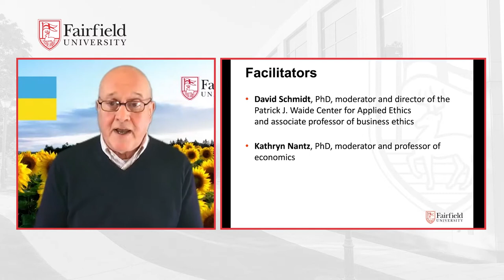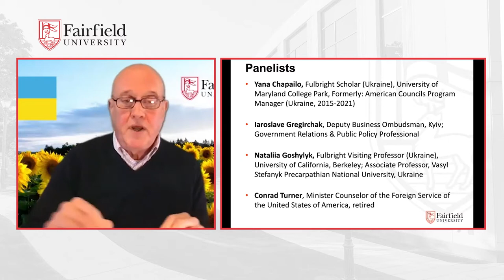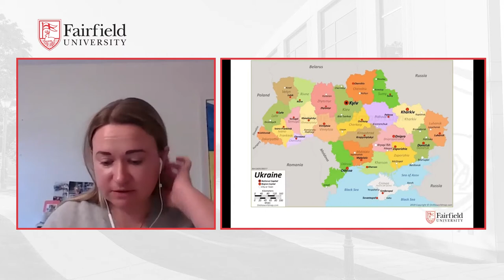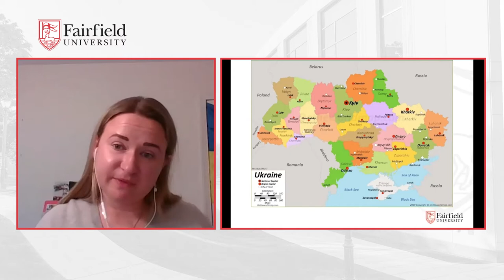Voices from Ukraine: Reflections on War || Fairfield University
On March 28, 2022 Charles F. Dolan School of Business faculty members co-hosted a second Zoom webinar on the conflict in Ukraine ,entitled, “Voices of Ukraine: Reflections on War”. Professor of economics Kathryn Nantz, PhD, and Associate Professor of business ethics David Schmidt, PhD, director of the Patrick J. Waide Center for Applied Ethics hosted a panel of three Ukraine subject matter experts.